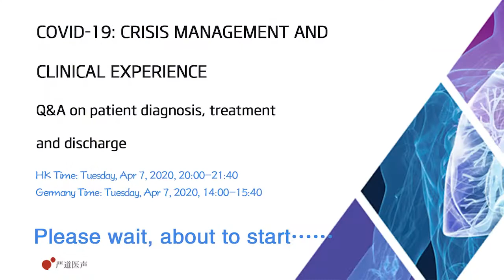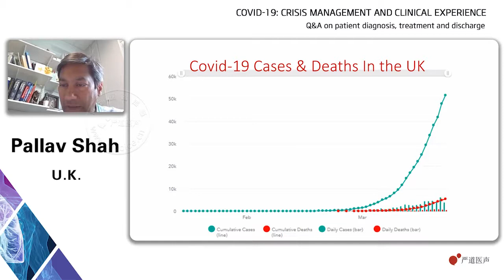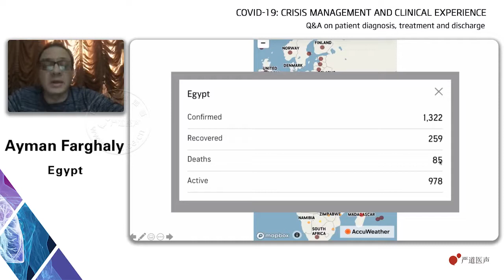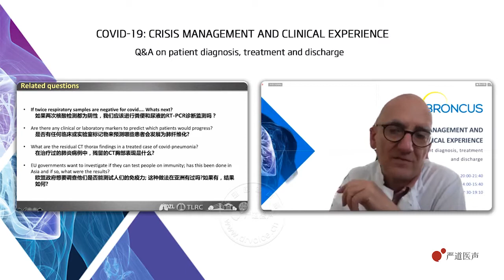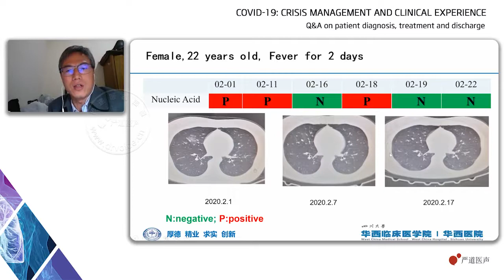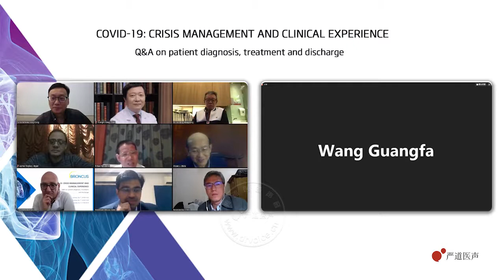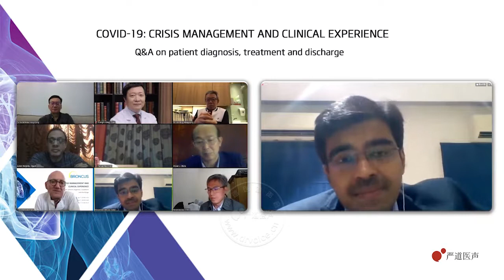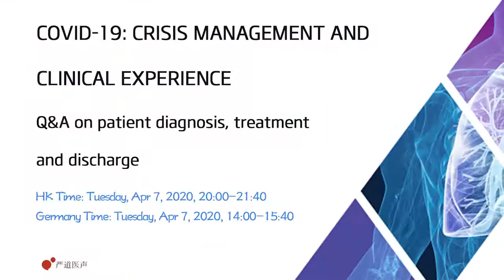COVID-19: CRISIS MANAGEMENT AND CLINICAL EXPERIENCE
COVID-19 WEBINAR: CRISIS MANAGEMENT AND CLINICAL EXPERIENCE